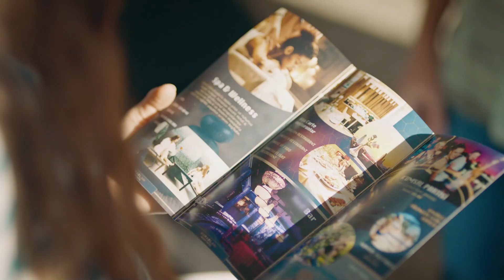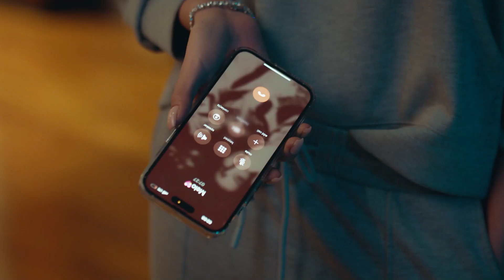Uzaklarda Aradığım Gözümün Önündeymiş - EGO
Sibel'in planlarına Erhan'ı dahil ettiği ilk an. AVINI GÖZÜNE KESTİRDİ!

Elif’le (Rüya Helin Demirbulut) Erhan (Alperen Duymaz) birbirlerini çok seven nişanlı bir çifttir ve hayattan en büyük beklentileri evlenip, mutlu bir yuva kurmaktır. Yaşantılarının rutini, Erhan’ın trajik aldanışı ile bozulur ve Erhan, ödenmesi çok güç bir borç yüküyle karşı karşıya kalır. Birlikte gittikleri, Erhan’ın iş gezisinde aldıkları bu haberle hayatları da psikolojileri de alt üst olacaktır. Ödemeleri neredeyse imkansız olan borç hayatlarını kabusa
çevirmişken, Erhan’ın patronu Sibel’in (Melisa Aslı Pamuk) yaptığı teklif hayatlarını sonsuza dek değiştirecektir…

Oyuncular:  Alperen Duymaz, Melisa Aslı Pamuk, Ahmet Kayakesen, Rüya Helin Demirbulut, Hülya Gülşen Irmak, Derya Beşerler, Can Adalıer, Emirhan Dönmez, Tuna Orhan, Naz Sayıner, Ahmet Şeninak ve Erdal Küçükkömürcü

TÜR: DRAMA
YAPIM ŞİRKETİ: PASTEL FİLM
YAPIMCI: YAŞAR İRVÜL & EFE İRVÜL
YÖNETMEN: ŞENOL SÖNMEZ
SENARYO SÜPERVİZÖRÜ: CAN SİNAN
SENARYO EKİBİ: GÜLSEV KARAGÖZ, Z.ÖZER ÇETİNEL, GÖRKEM TÜZÜN